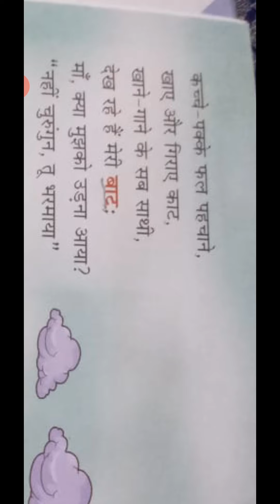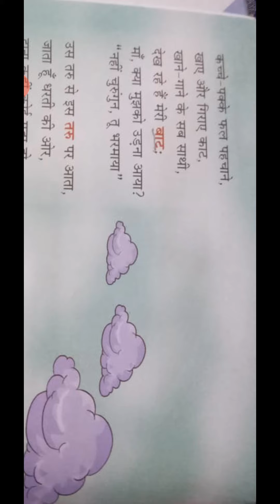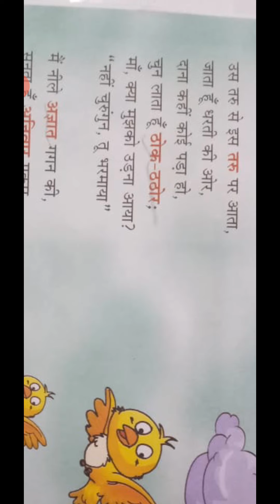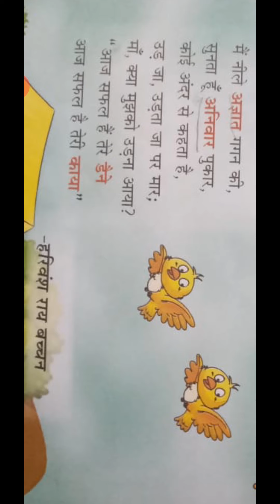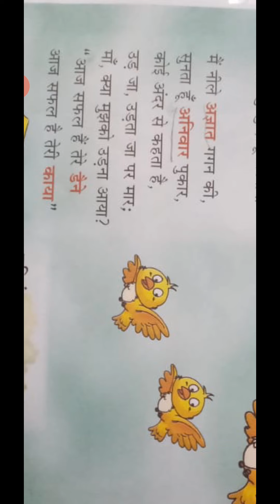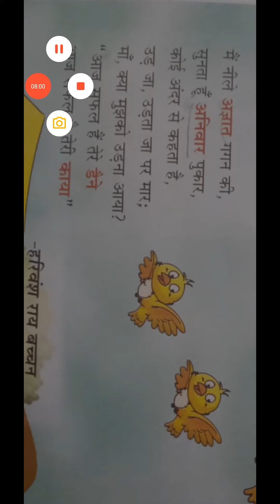CL 4th Ch 1 part 2 Sudha Hindi poem